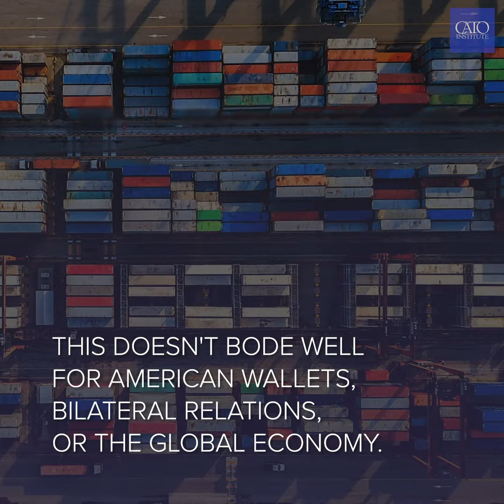How Does the Trade War Hurt You?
Our Trade War with China has negative consequences for American consumers and workers across the board.
Find out more by visiting:
The Tariffs Will Bite U.S. Consumers: Prepare to Feel Their Effects More Than Before